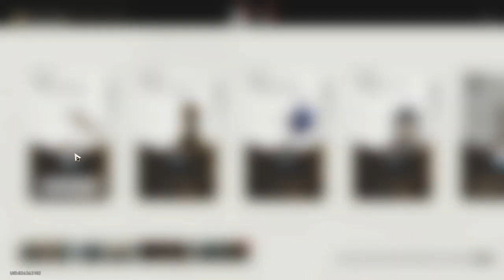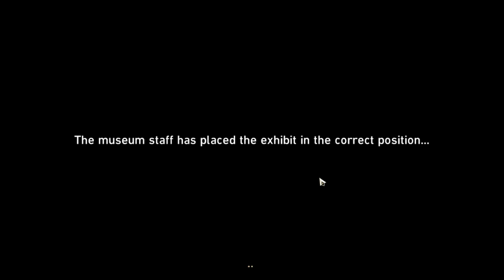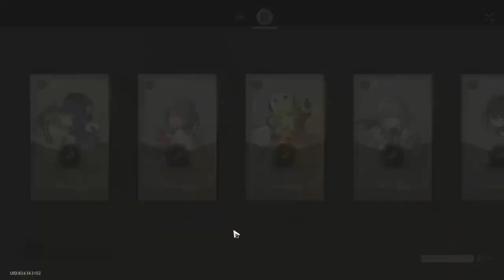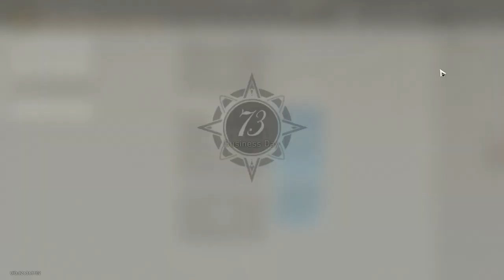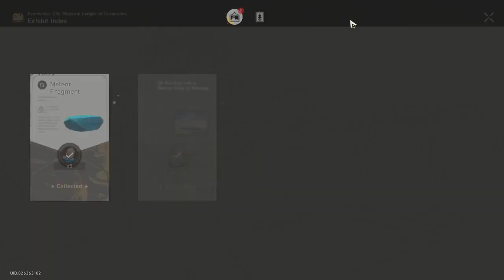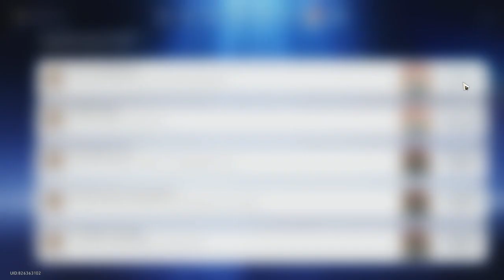beloblog muesum management last part